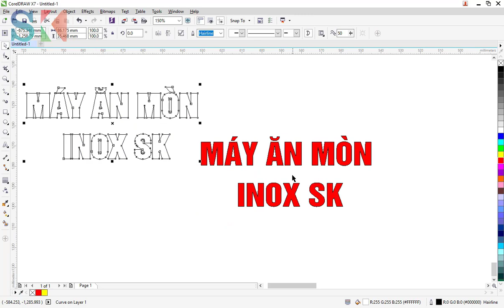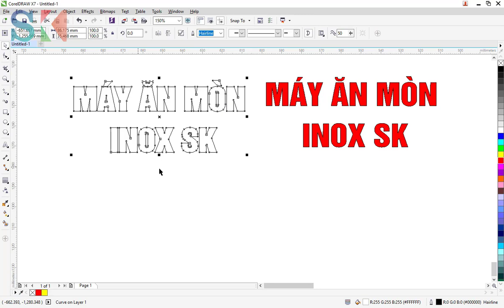Hướng dẫn tạo ĐƯỜNG VIỀN cho CHỮ trong CorelDraw | Đặng Khôi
Tạo đường viền cho chữ, công cụ "Contour Tool" tạo đường viền, học corel, thiết kế quảng cáo
Nếu thấy video hữu ích, đừng quên Like video nhé!
Ủng hộ kênh bằng cách nhấn vào nút đăng kí